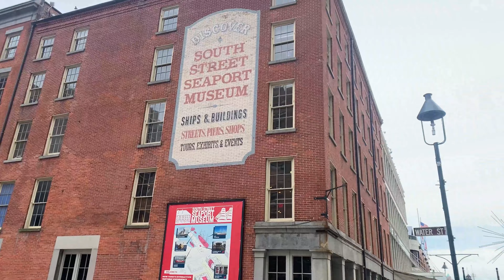South Street Seaport - New York City history with Romancing Manhattan Tours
New York has one of the best natural harbors in the world. To understand this is to understand why and how New York became the powerful and wealthy city it has become. And the center of New York’s shipping industry in the 18th and 19th centuries was right here, on the East River at South Street Seaport.

It is here where the story of New York’s rise to greatness begins and the vision of the old Dutch explorers was about to become a reality. New York would rise to become one of the greatest centers of shipping and commerce the world had ever seen. Along the way New Yorkers would show the world how to transform nature, obliterate geography and alter time and space itself.